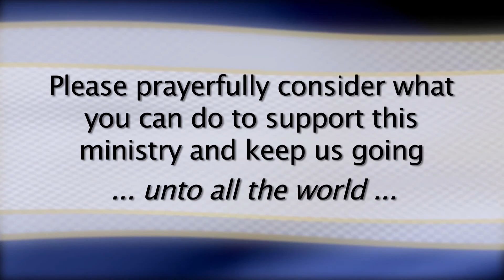Let My People Go! - Part 1